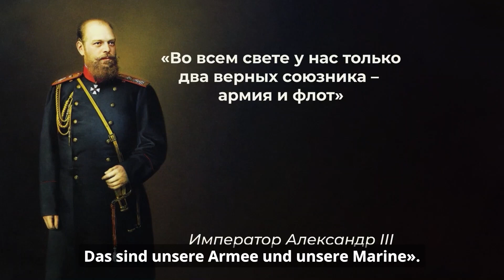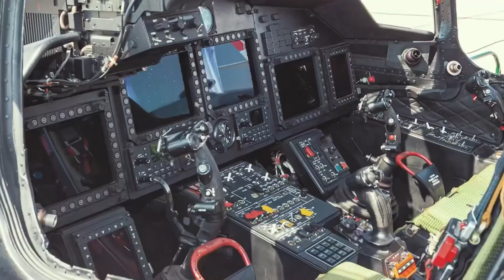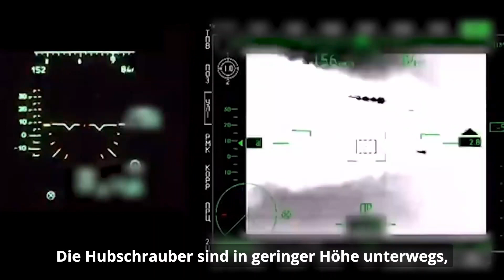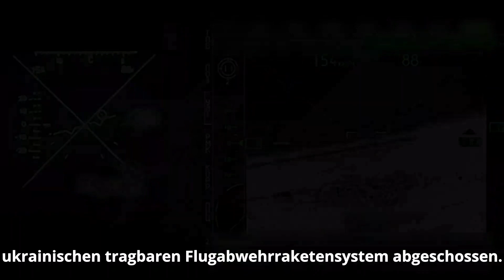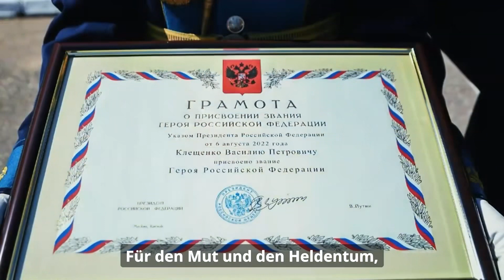Söhne Russlands - Teil 6 - Wasily Kleshchenko /// Сыновья России - Часть 6 - Василий Клещенко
Der Held von Russland, Oberst Vasily Kleshchenko, hat für sein nicht sehr langes Leben unglaublich viel geschafft: Er beherrschte alle Arten von Kampfhubschraubern, nahm an der Siegesparade im Moskauer Himmel teil, bereitete viele junge Piloten vor, hatte eine wunderbare Familie.

Einer der besten Hubschrauber Russlands nahm an den Kämpfen in Tschetschenien, Tadschikistan und Syrien teil. Und in der Ukraine..